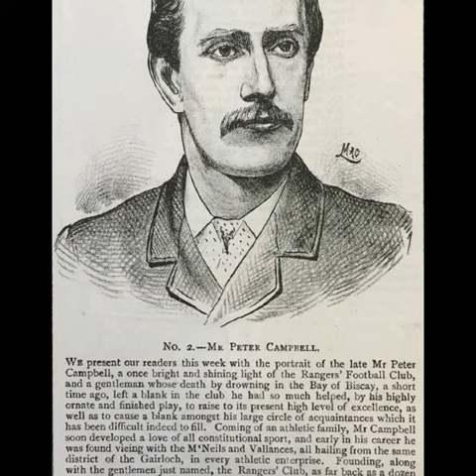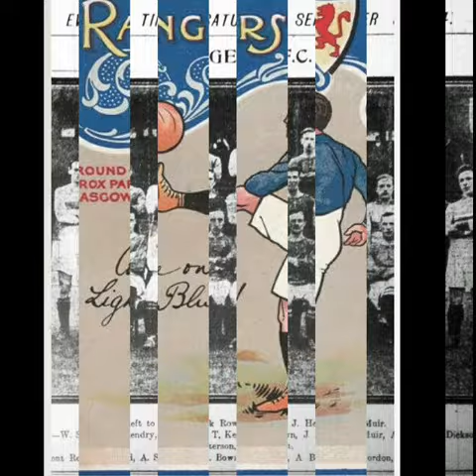A way of life